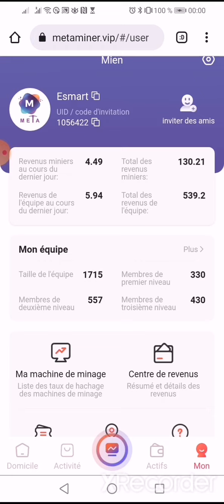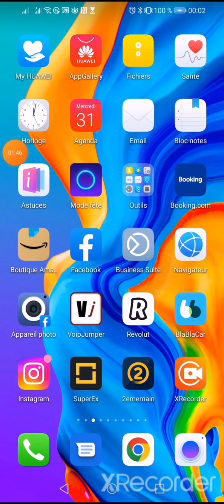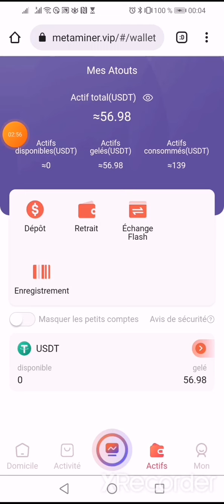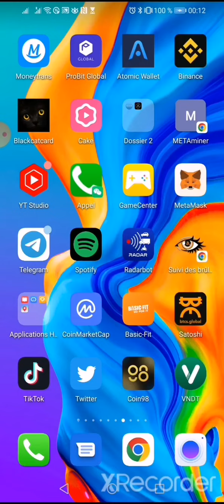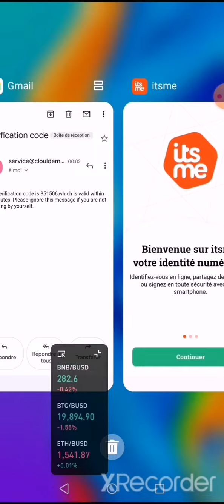Metaminer un projet de minage du Usdt trc20 👉les prix des machines vont augmenter le 4 sept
🚧🚧ce projet est réservé aux preneurs de risques dans le minage des usdt-TRC20 👉🏾👉🏾 VOICI LE LIEN POUR TOI ⚡️⚡️

    3️⃣Avantages:
Invitez des amis à rejoindre et gagner des revenus d'équipe.
💎Les membres du niveau 1 achètent des machines minières L1.
💵💵La commission d'équipe que vous gagnez : 56,72USDT (Récompense : 20,72USDT Commission : 36USDT)
💎💎Les membres du niveau 1 achètent des machines minières L2.
💵💵La commission d'équipe que vous gagnez : 126,82 USDT (récompense : 43,12 USDT de commission : 83,7 USDT)
💎💎💎Les membres du niveau 1 achètent des machines minières L3.
💵💵Commission d'équipe que vous gagnez : 291,62 USDT. (Récompense : 92,72USDT Commission : 198,9USDT)
💎💎💎💎Les membres du niveau 1 achètent des machines minières L4.
💵💵Commission d'équipe que vous gagnez : 854,32 USDT. (Récompense : 201,52USDT Commission : 652,8USDT)
💎💎💎💎💎Les membres du niveau 1 achètent des machines minières L5.

👇▬▬▬▬▬▬▬ ➡️ME SUIVRE ▬▬▬▬▬▬▬ 🎯
🔔 Merci 😊

✅USDT --TRC20:👉👉THDkZfN3faVNSS2cPCCEkwWvAQFMnWg2du
✅BTC:👉👉 18oFxu97krTB77NDnLtccaHHhnyc6cAxcA
✅ETH:👉👉 0x4F890CF9CB90843681aB204f73155c83d90036c7
✅BNB:👉👉 bnb12kygzll7vsdgaa2kahmvtk5nvr2754m56t9ygr
✅TRX:👉👉 THDkZfN3faVNSS2cPCCEkwWvAQFMnWg2du
✅SOL:👉👉 HPwWUSyHwBLc8DRTBFJ6K4PdGM3N5kXjK8E1nXmPfe4J
✅ETH:👉👉 0x4F890CF9CB90843681aB204f73155c83d90036c7
✅BSC:👉👉 0xaC65d84479d5aB3Df98dB63E370CC12b99F9A6ee

🔔 Merci 😊